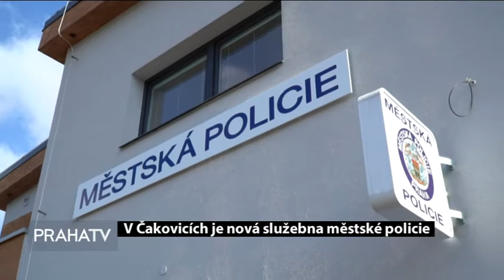V Čakovicích vznikla nová služebna městské policie